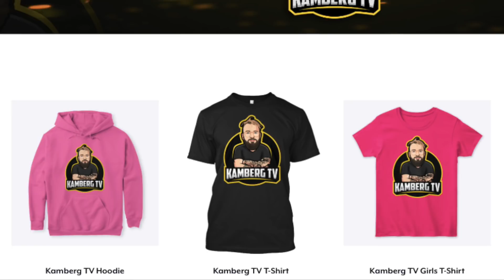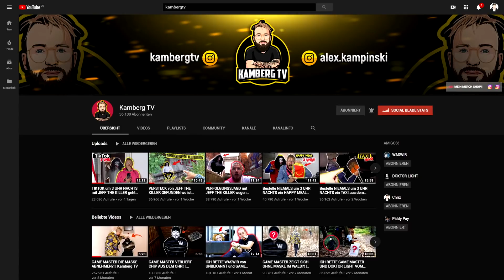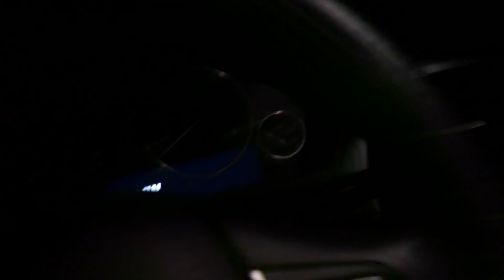Spiele NIEMALS HALLOWEEN LIEDER um 3 UHR NACHTS!! | KAMBERG TV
Nachdem WasWir wieder Ihren Game Master gerettet haben, habe ich bereits Kman von einer Unbekannten Person gerettet. Diesmal hören wir uns um 3 Uhr nachts Halloween Lieder an.

(Werbung)
Der erste Kamberg TV Merch!

Schaut auch gerne mal bei den beiden vorbei. Gibt bald mehr Videos zusammen.

Let's do this shit!!!
Kampinski vs. Rosenberg

Lichtboxen innen